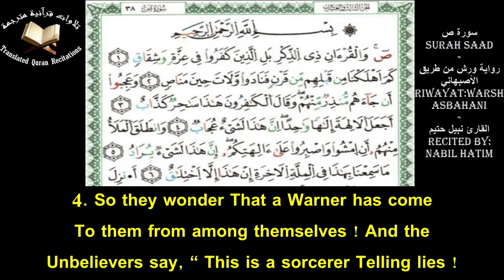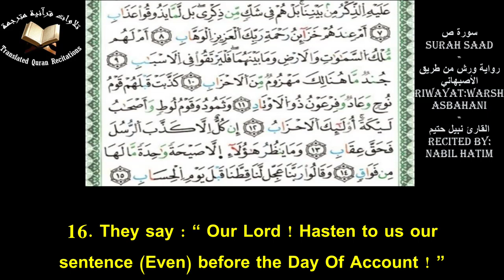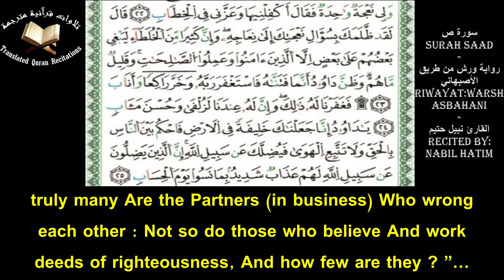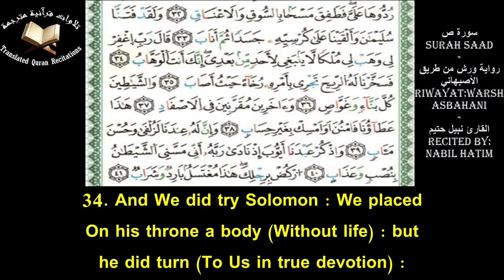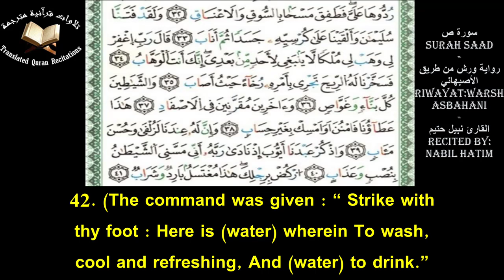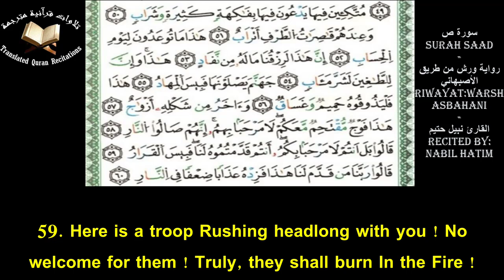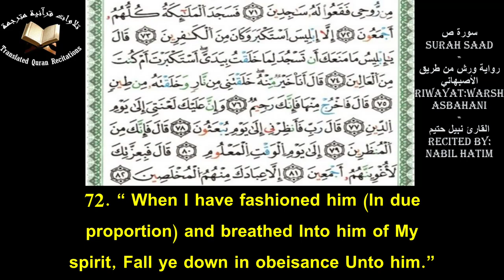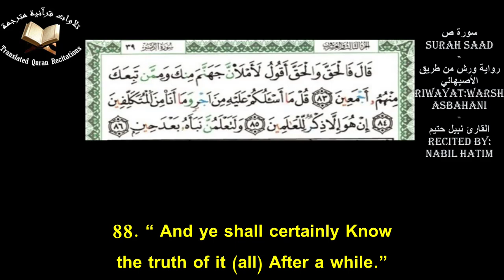Quranic Recitation Of Surah Saad (Ch.38) With Eng Translation - Nabil Hatim l سورة ص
Quranic Recitation Of Surah Saad (Ch.38) With Eng Translation l Recited By Nabil Hatim l Warsh Asbahani
تلاوة سورة ص برواية ورش عن نافع من طريق الأصبهاني مع ترجمة يوسف علي - القارئ نبيل حتيم